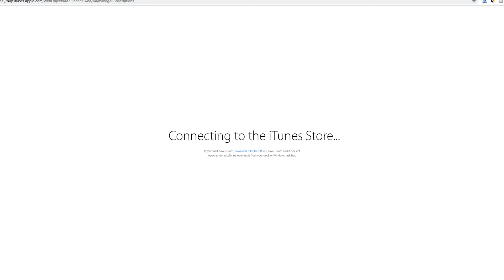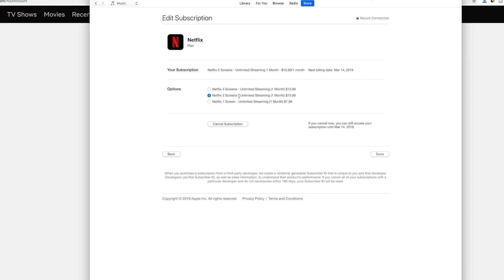How to Change Your Netflix Plan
Did you know you can change your netflix.com plan anytime you want? You can move to 1 screen, 2 screens or the 4 screen plan.

you can find the option under the account tab.

If you paid for it via an apple and android subscription, you can still find it under accounts but will have to change the plan on your mobile app store.

For Apple, you can change your Netflix plan on iTunes.

Video Transcript:

Hey everyone. In today's video, I wanted to show you how to change your Netflix subscription plan and we're gonna do this on the browser, so on your mobile device or on the computer jump into Netflix.com and I'll show you where to click there.

So on the Netflix website, log into the profile where you want to make this change, and once you log in, come up here and go to this account option. That's where you got to go. Same thing with the mobile browser.

There are the three lines on the top left and that will take you to that account section, and on that account section, right in the middle of the page there are plan details, and I have the standard HD version of the plan and you could click here to change plans.

This is also the same place where you could cancel your plan. So you either subscribe to Netflix directly from Netflix.com, so those plans will show up here or you used iTunes to pay for it so I use the app store to pay for it so they show up over here if they show up on Netflix.com, they'll just be there pick the one you want and then press change there.

On iTunes, the same thing. Go to edit on your Netflix plan and you'll see there three different options that will show up on the website as well. So these are the three different options.

I simply have to choose a different one, type in my password and then press done and just like that I could change my Netflix subscription and there are the four screen plans, the two-screen plans and the single screen plans right now available and I could always cancel it here as well.

So both options are available if you paid for on Apple or if you paid for it on Netflix.com. I hope you found this useful.